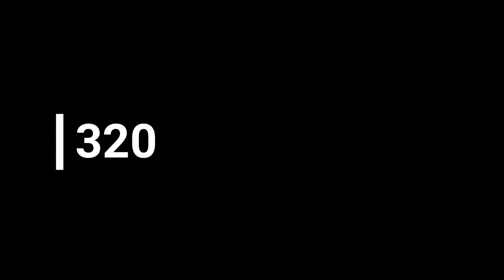TOP 7 ELECTRIC CAR MANUFACTURERS in the WORLD 2020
Which are the top electric car manufacturers in the World in the year of 2019 and 2020?
Here is a list
-- Tesla
-- Nissan
-- BMW
-- Volkswagen
-- Kia
-- Chevrolet
-- Ford